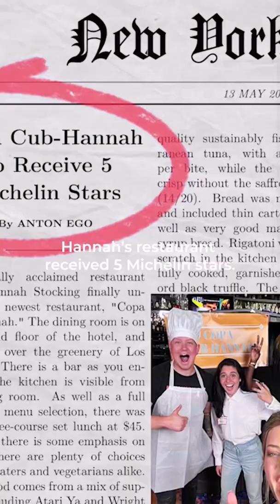Tag someone who’s never satisfied 🥴🤣